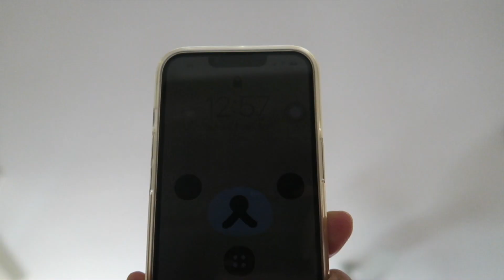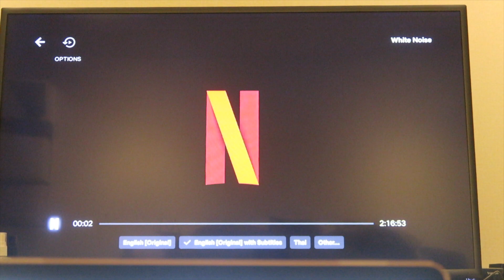Vlog42: New Year 2023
Hi,

Sorry that this vlog is very short though. On New Year’s Day I haven’t done anything much except driving from home to my apartment. It’s the only day that I have my own free time alone though. The next day, I have lunch with my families and have to go to work the next day. I don’t know why I felt exhausted from the beginning of the year though lol. I hope I get more rest this year whilst being more productive?…somehow…

HoneyB

Good Luck - Oneul